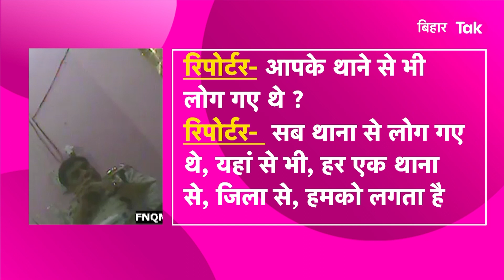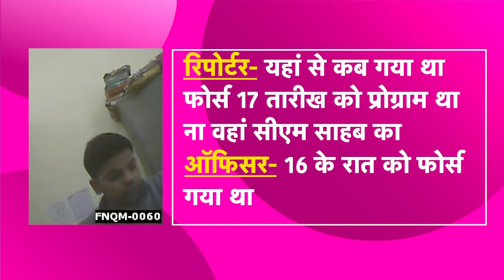Sting Operation : धूं-धूं कर जल रहा था Samastipur और Police सरकारी कार्यक्रम में थी तैनात| Bihar Tak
देखिए बिहार तक की खास पेशकश ‘ऑपरेशन अग्निवीर’ बिहार तक के खुफिया कैमरे में कैद हुए बिहार को जलने देने वाले...एक-एक करके खुलेंगे सारे राज...उठेगा हर चेहरे से नकाब